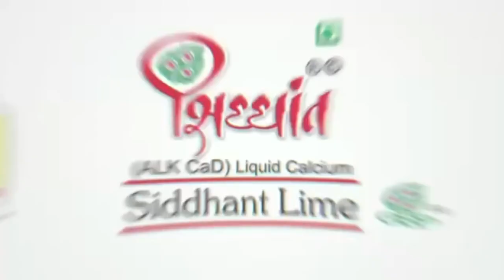શ્રાવણ માસમાં કેવી રીતે શિવજીની પૂજા કરવી | EXOTIC ASTROLOGY | KIRANBHAI THAKKAR (BAPA )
" "EXOTIC ASTROLOGY  SERIES "
  Sub :  LIVE KUNDLI Prediction
કોરોના પીડિતો માટે વિશેષ માહિતી તથા શ્રાવણ માસ માં કેવી રીતે શિવજીની પૂજા કરવી.
લાઈવ જન્માક્ષર  prediction ..
'send your NAME / birthdate / birth time/ birth place WITH  2 questions      "જાણો તમારું ભવિષ્ય.  WITH
       🤵 KIRANBHAI THAKKAR (BAPA )
       WELL KNOWN and EXPERT ASTROLOGER
👩‍⚖️ Moderator
       YAMINI SUKHADIYA

તમારા પ્રશ્નોના જવાબ આ લાઈવ કાર્યક્રમ આપવામાં આવશે તમારી વિગત અને પ્રશ્નો સાંજે 5 વાગ્યા સુધી મા મોકલો.. જેના માટે આપે અમારા ફક્ત આજ જ વોટસએપ નંબર 📲 પર અથવા Facebook Messenger ma moklo
નામ જન્મતારીખ. જન્મ સમય. જન્મસ્થળ. ... તમારા શહેરનું નામ.
પ્રશ્ન 1. પ્રશ્ન 2.
અમને મોકલાવો .
Note : એક એપિસોડમાં પરિવારના એક જ વ્યક્તિ ના જવાબ આપવામા આવશે
⏩દરેક એપિસોડમાં 15 વ્યક્તિઓના જવાબ આપવામાં આવશે
તો જલદીથી મોકલાવો તમારી details અને જાણો તમારું ભવિષ્ય વધુ માહિતી માટે સંપર્ક કરો
આ કાર્યક્રમને લાઈવ જોવા માટે
✍EXOTIC WEB MEDIA DIGITAL CHANNEL 📱🖥️ WORLDWIDE
Facebook PAGE LIKE કરો  ...

આ કાર્યક્રમને  YOUTUBE ઉપર જોવા માટે
EXOTIC WEB MEDIA DIGITAL CHANNEL
/user/yaminisukhadiya
  જુઓ LIVE Events અને Updates ...

Instagram I'd exoticwebmedia_digitalchannel

NOTE : ADVERTISEMENT
Promotion of your business?
 PRESS NOTE AND COVERAGE FOR YOU